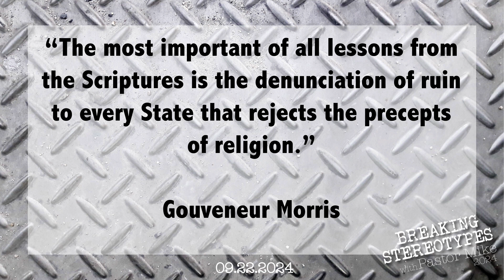09 22 2024 Breaking Stereotypes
“The most important of all lessons from the Scriptures is the denunciation of ruin to every State that rejects the precepts of religion.”